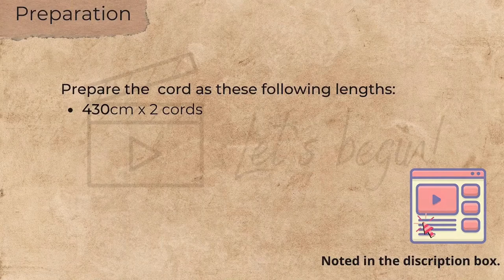Macrame tutorial - Puppy collar - Easy DIY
Have fun!

Materials and tools for this project:
 - 4mm diameter cotton cord
- Slide buckle
-  Ruler
- Scissors
- Fabric glue

Preparation
Prepare the  cord as these following length:
- 430cm x 2 cords